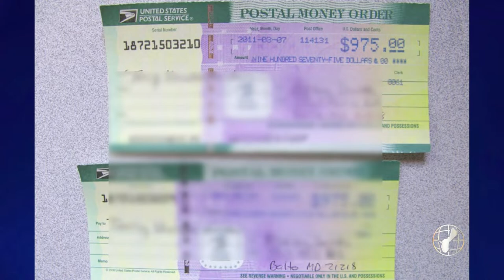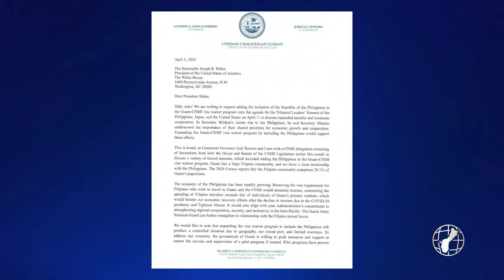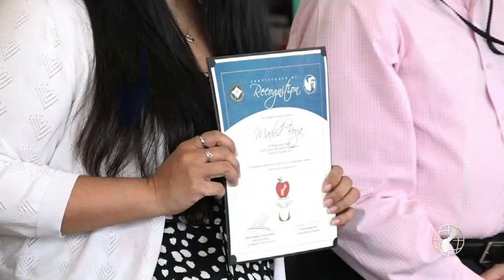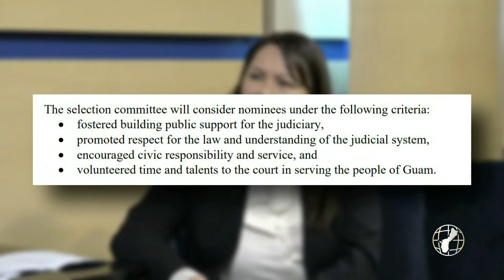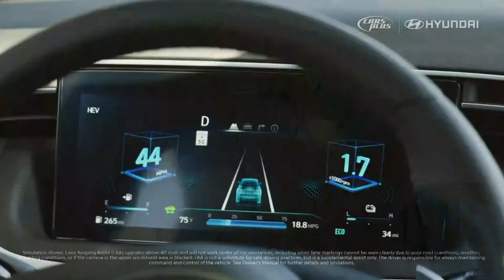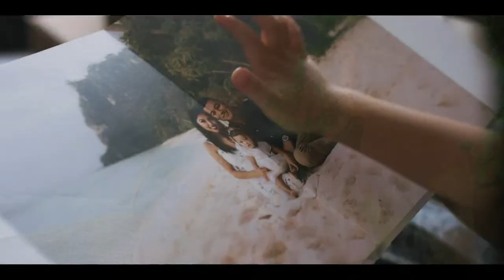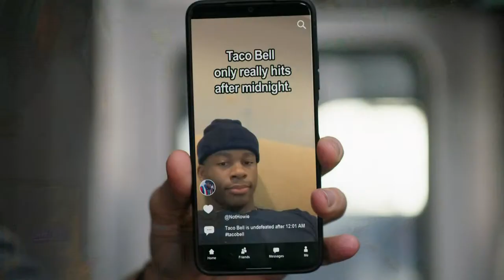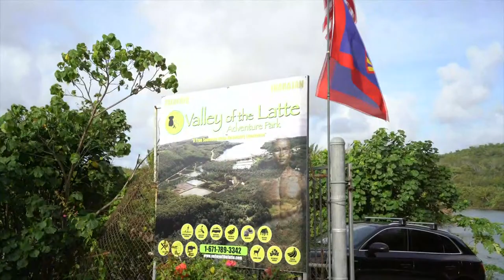KUAM News LIVE: April 3, 2024